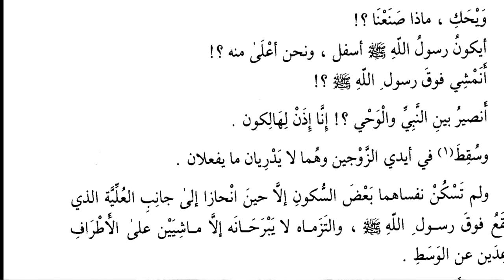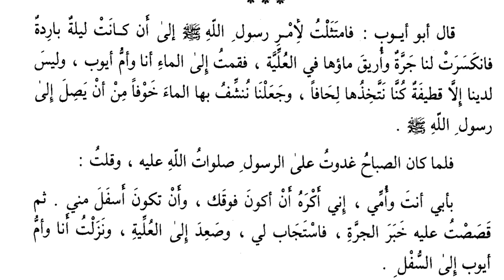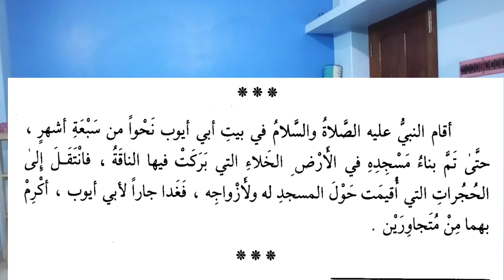Abu Ayyub (R) with Rasulullah। CU B.A Arabic VI Semester